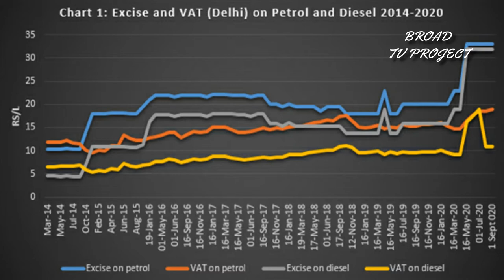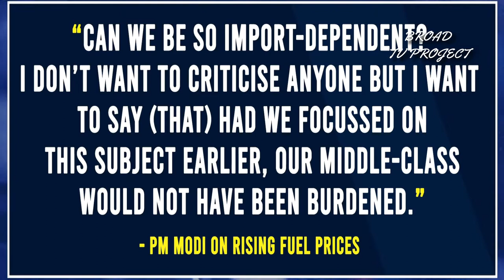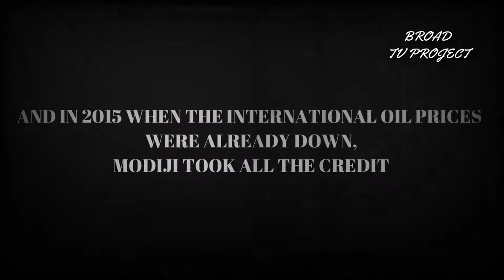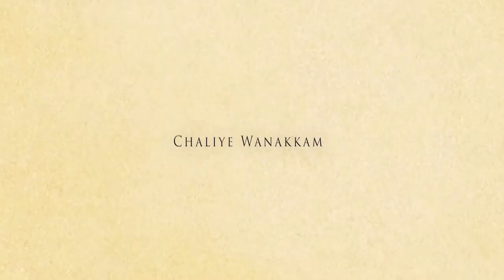PM Modi's HYPOCRISY on massive hike in Petrol Prices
PM Modi hypocrisy on major hike in fuel prices. In 2012, Modi Ji said that the massive hike in petrol prices is because of the failure of Congress.
And now Skip to 2021, where Modi Sarkar after being in power for almost 7 years has ensured that Petrol-Diesel prices & LPG gas cylinder prices have skyrocketed to extreme highs & have been continuously increasing since 2014.

"Kya Modi ji ko arth vyavasta ka arth pata h? Jo Modi ji pehle ki sarkaaro ki aalochana karte the aur mehangai ko le k tippdi karte the dekiye aaj vo apna kaam kitti bakhoobi se karre h. Hippocracy ki bhi seema hoti h, waah Modi ji waah"
- Abhinav Dubey

I post awesome stuff on Instagram. Please do follow on Instagram.

Just keep giving us your love and keep streaming to Broad TV.